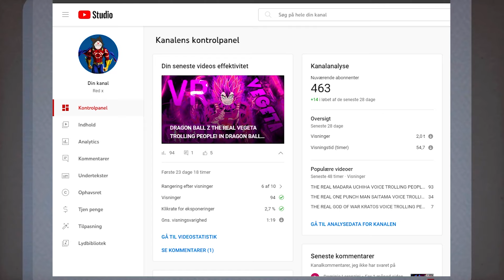KAREN.. THE REAL RANDY MARSH TROLLING PEOPLE WITH FUNNY STRANGE INTERACTIONS | VRCHAT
Hey you guys. Sorry for the long time I've been away. I'm working on a TV series for you guys. And i can't say too much right now so it's gonna be it for now with the TV series. Still gonna make videos to. I'm just working more. And on bigger and better projects to give you the best of the best. But enough talk for now. Hope you like and enjoy the video. and i see you the next time
VR Chat Randy Marsh Funny Strange Interactions With Trolling People Try Not To Laugh Watching The Funniest Best $#!t On Youtube!

🌈 Red x is more than a channel.
My mission is to make your days better and make you laugh watching the freshest,dankest,funniest  Videos, try not to laugh and It is scientifically proven that these funny Videos cure depression around the world, every single day and for that i am super grateful! Thanks for being here :)